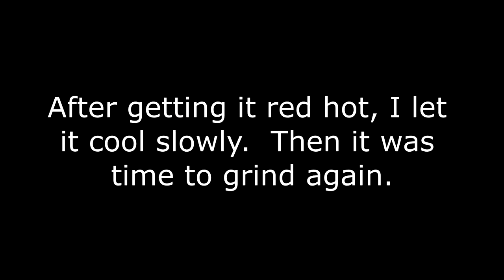HOW TO - RUSTY AXE RESTORATION - AXE CARVING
In this video I will show you how I restored a rusty double axe head and how I carved an image on it.  If you have any questions or comments, leave them below, I would love to hear from you.